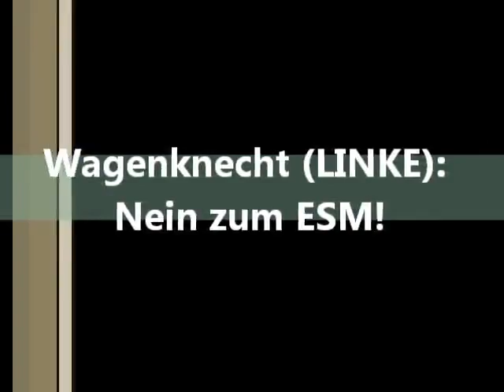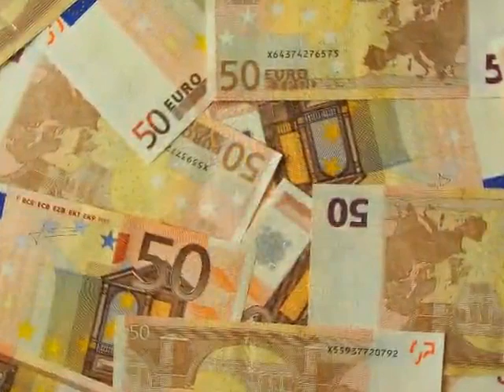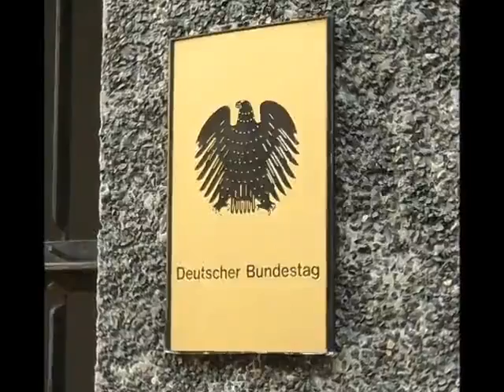Wagenknecht (Linke) - Nein zum ESM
Berlin (tg). Rechte und Linke sind sich einig: Der im Mai dieses Jahres durch den Deutschen Bundestag zu verabschiedende ESM-Vertrag (Europäischer Stabilitätsmechanismus) stellt die vertraglich fundierte Entrechtung und Enteignung des deutschen Volkes dar. Nachdem nicht nur Volkswirtschafts-Professoren, der Bund der Steuerzahler und eine Minderheit der FDP-Bundestagsabgeordneten sich gegen die derzeitige Eurorettungspolitik der Bundesregierung gestellt haben, zeigen nun auch die LINKEN Flagge gegen eine zu errichtende Brüsseler Finanzdiktatur. In einer Antwort auf ein den KOMPAKT-Nachrichten zugespieltes Bürgerschreiben, lässt die stellvertetende Parteivorsitzende der LINKEN, Sahra Wagenknecht, nun verlauten: „Ich kann Ihnen versichern, dass DIE LINKE im Bundestag gegen den ESM stimmen wird."